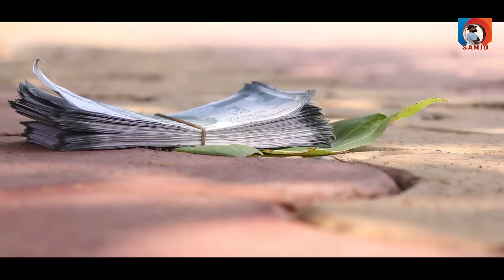ଯୋର ଜାର ଟଙ୍କା ତାର || Jor Jar Tanka Tara || New Odia Comedy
The Only Sanju is Short Film creators.
The Channel known for its humour and tight story line.  Only sanju film studio brings to light, ideas and issues prevalent in our society. Movies with a twist of reality and the gradients of slice of life.

CREATORS OF ONLY SANJU
Sanjay kumar pradhan